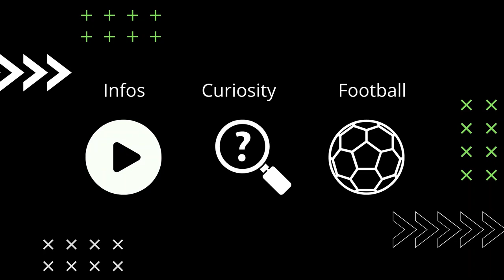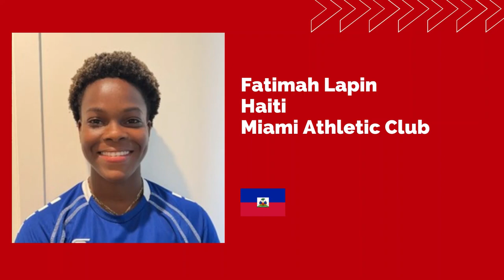ALL THE CARIBBEAN FEMALE PLAYERS PLAYING IN NORTH AMERICA IN THE SEASON 2022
If in men's level Brazil is considered the land of Football, in the Women's football it's the United States. We can say all the North America is considered a big center of Women's Football as some of the best players are in their leagues. Among them, are the Caribbean Women's Players. In the video of today you will check all the Caribbean Players playing in the North America in the season 2022.

Tags